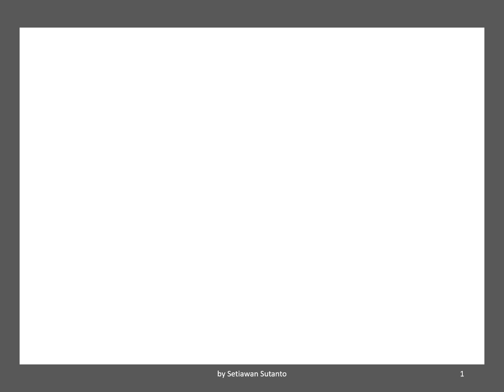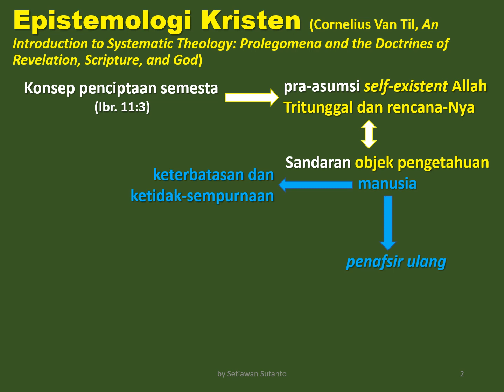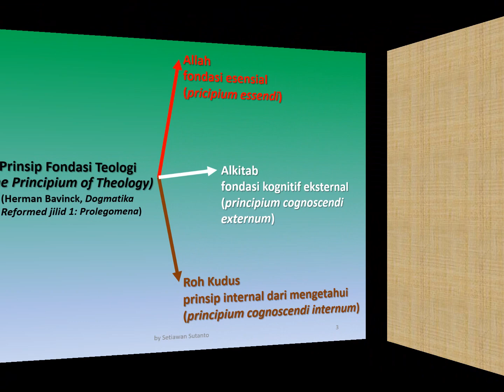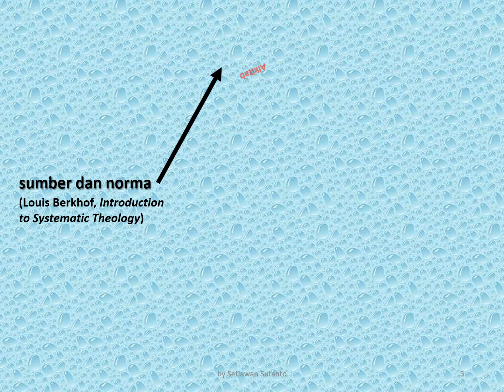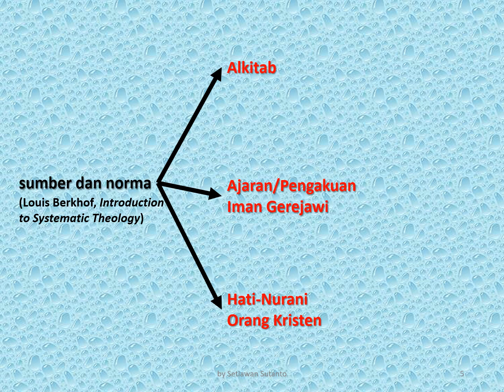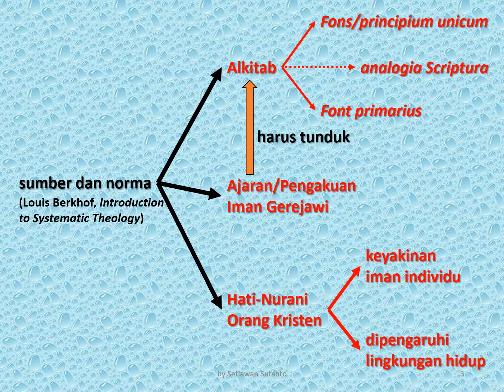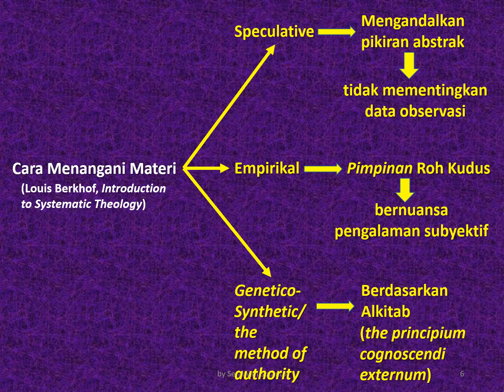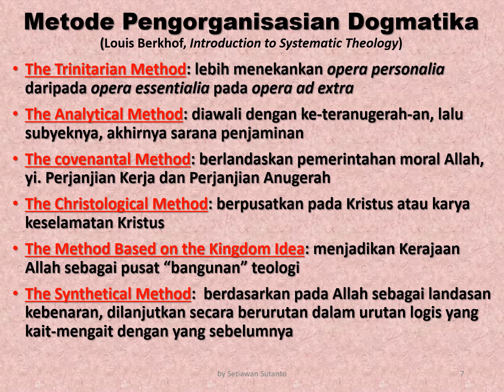WD 7-Teologi Sistematika: Epistemologi, Landasan, Tempat Ensiklopedia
Contents are useful for growing healthy christian faith through biblical orthodoxy, for the glory of GOD alone